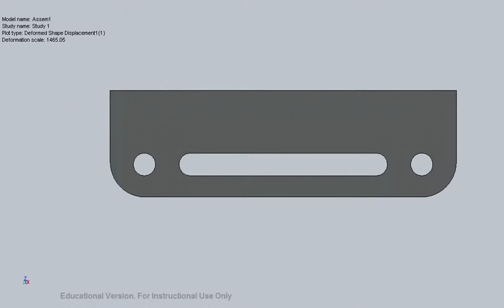Assem1 Study 1 Stress Stress1